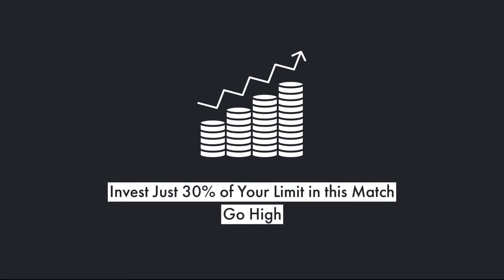Sydney Sixers vs Perth Scorchers, 42nd Match, 9Jan2022, International Sports Stadium, Coffs Harbour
Sydney Sixers vs Perth Scorchers, 42nd Match, 9Jan2022, Prediction, Winner @BBL, Open Prediction, BBL, BBL Score, Result, International Sports Stadium, Coffs Harbour